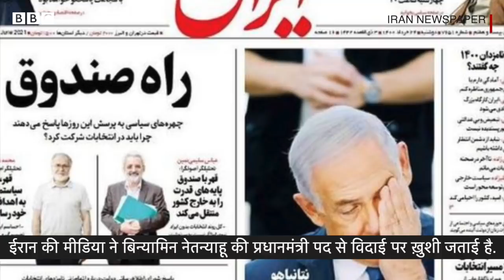Benjamin Netanyahu के Israel की सत्ता से बेदख़ल होने पर Iran जश्न मना रहा है? (BBC Hindi)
ईरान की मीडिया ने बिन्यामिन नेतन्याहू की प्रधानमंत्री पद से विदाई पर ख़ुशी जताई है. बीते 12 साल से इसराइल की सत्ता पर काब़िज और ईरान-विरोधी बिन्यामिन नेतन्याहू को इसराइली संसद में नयी गठबंधन सरकार के पक्ष में बहुमत होने के कारण अपना पद गंवाना पड़ा है. अब दक्षिणपंथी राष्ट्रवादी नेता नेफ़्टाली बैनेट इसराइल के नए प्रधानमंत्री हैं. हालांकि ईरान ने आधिकारिक तौर पर इस बात की भी पुष्टि की है कि इसराइल के साथ उसकी दुश्मनी स्थायी है और यह किसी भी व्यक्ति विशेष या नेता से जुड़ी हुई नहीं है.

स्टोरी: टीम बीबीसी
आवाज़: मोहम्मद शाहिद
वीडियो: एडिटिंग मनीष जालुई